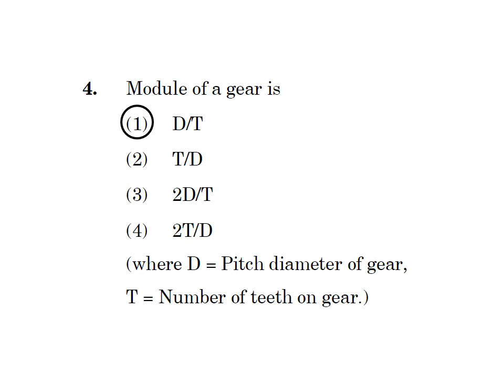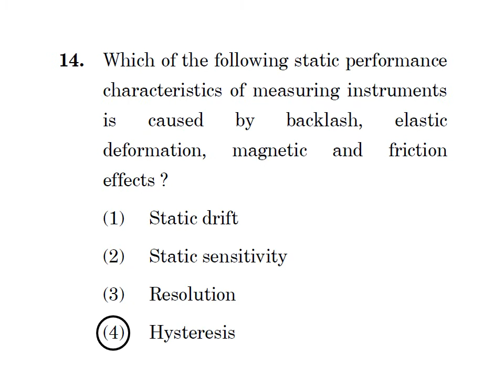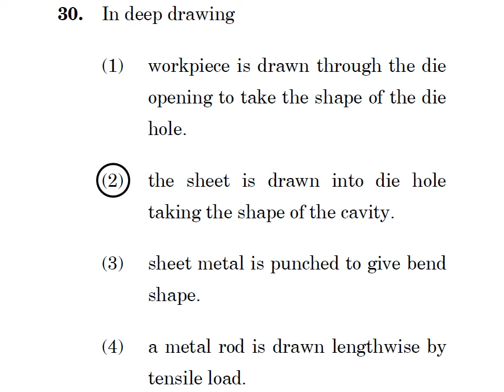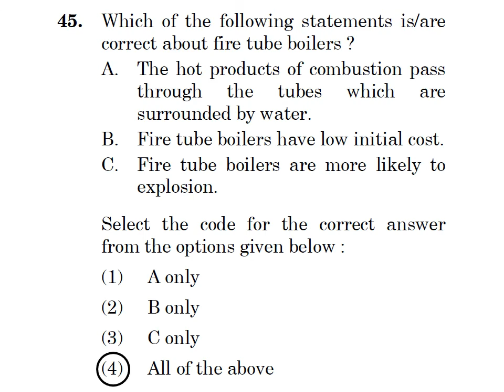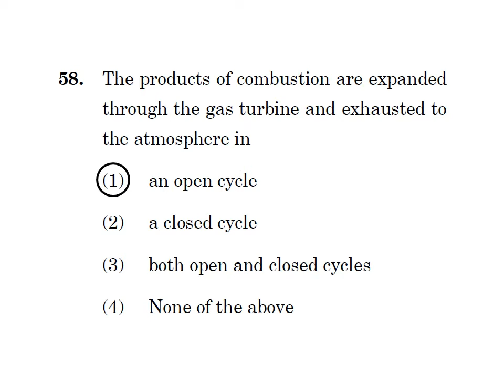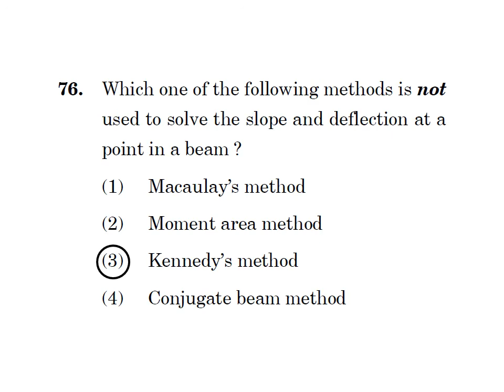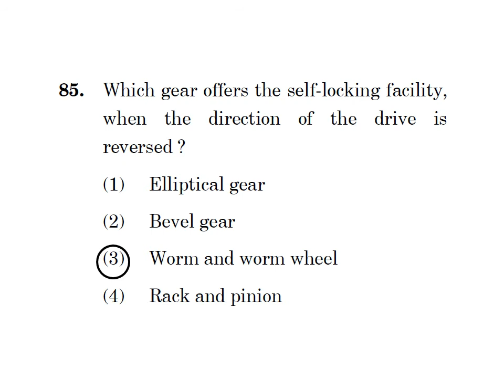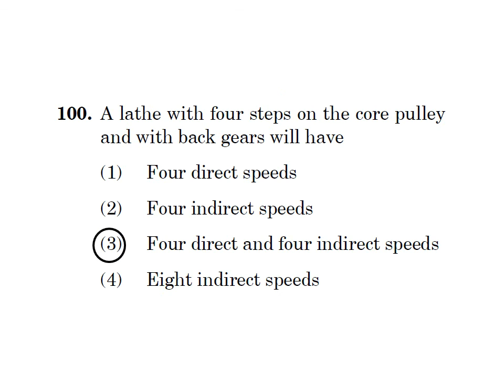KPSC Water Resources Department JE Mechanical Question paper with answer key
Karnataka Water Resources Department JE Mechanical .Question Paper with key answer.
Exam held on 09 sep 2017